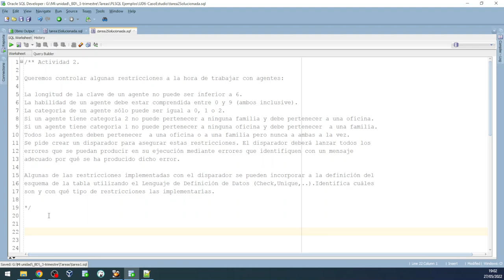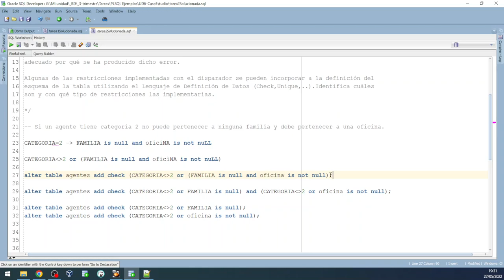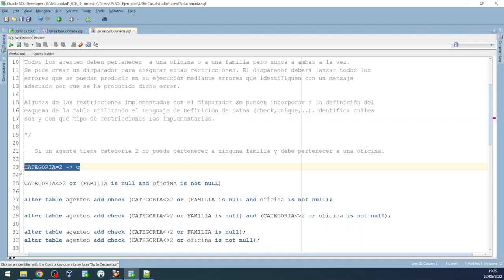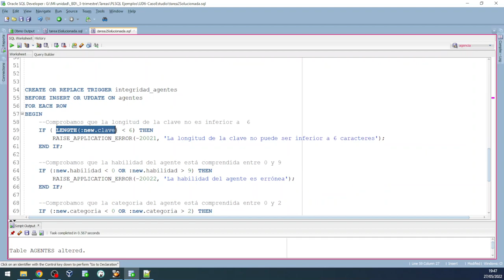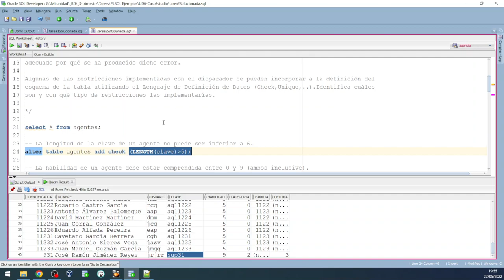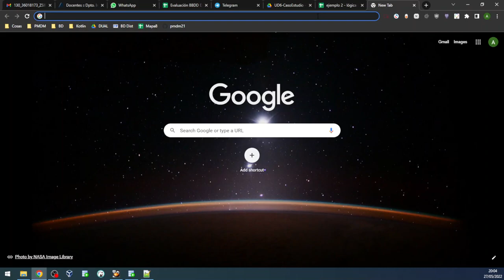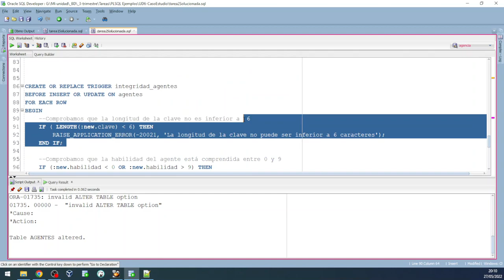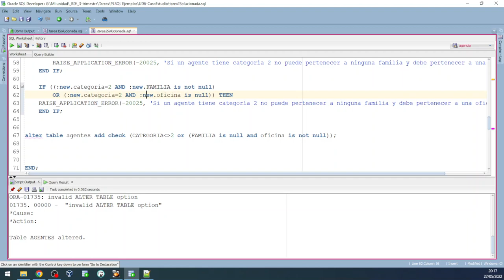BD. Solución UD6 Tarea 2